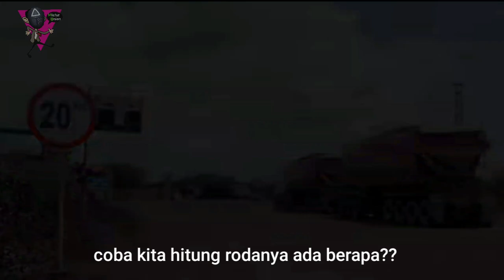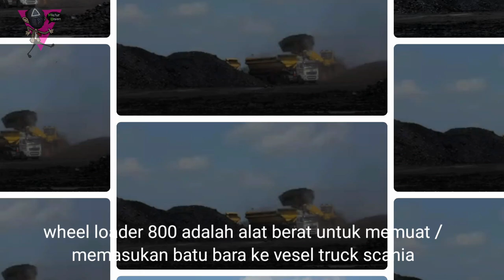JENIS ALAT BERAT YANG ADA DI TAMBANG BATU BARA | PART 3